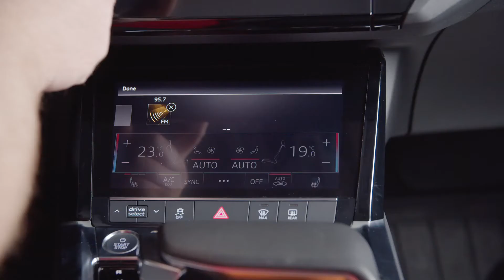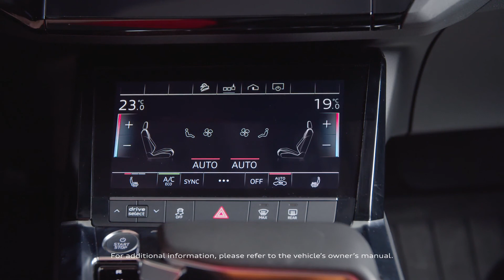A6 Family | Saving Shortcuts Tutorial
Shortcuts allow you to keep your most used menu items close at hand. Save a radio station as a shortcut, even saving a most frequent place/address, you can save as a shortcut. The possibilities are endless. Watch our video to learn more!